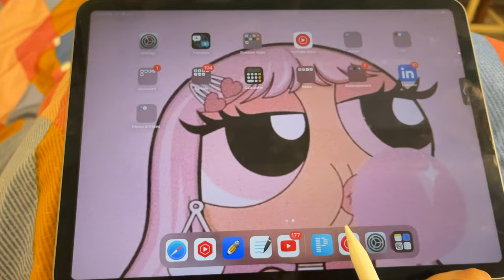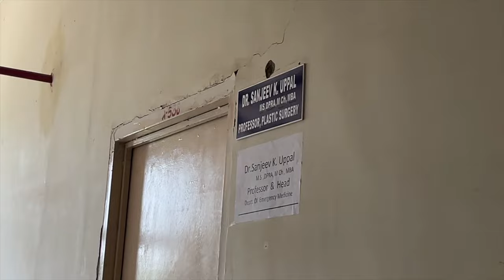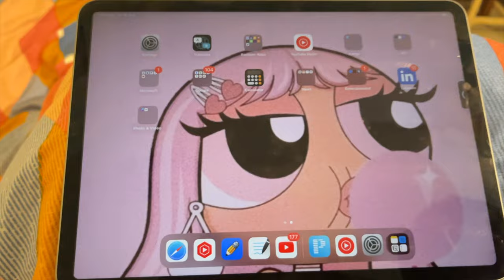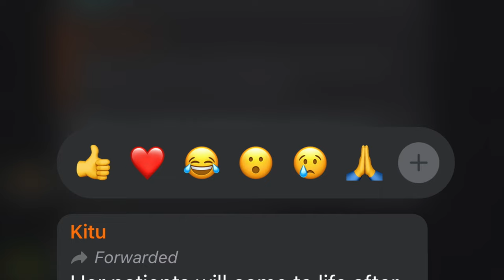i SAW A SURGERY 😱| first OT experience | kangna sood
hey guys! sharing one of my most memorable experiences yet. hope you enjoy watching it.

Medical school India medical college vlog India is private medical worth it is net worth it private college life life in mbbs  mbbs life mbbs students fun vlog mbbs freshers party do medical students have fun is mbbs boring college life as a med student second year life mbbs ragging mbbs seniors mbbs medical school
a day in my life mbbs life day in the life of a medical student indian medical students dissection hall cadavers books lab Reality of medical collegesneetDoctor diariesessential things for medical students , stethoscope , medical books , medical student use i pad or laptop , anatomy books for 1st year student , physiology books for 1st year student , essential things for 1st year student , watch this before entering medical college , standard books for medical students ,